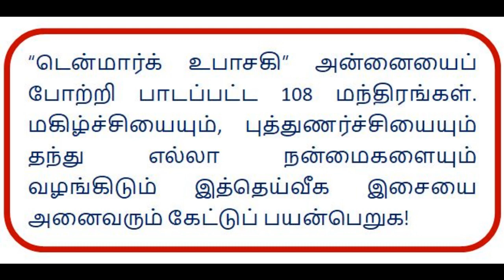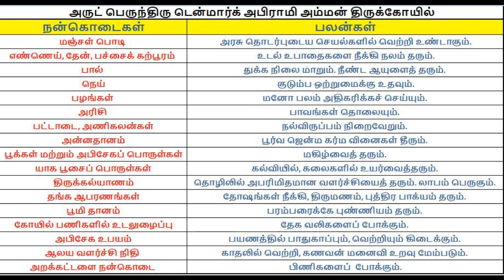Denmark Sri Abirami Amman Temple - HAPPY LIFE SECRET 108 MANTHRAS IN TAMIL.